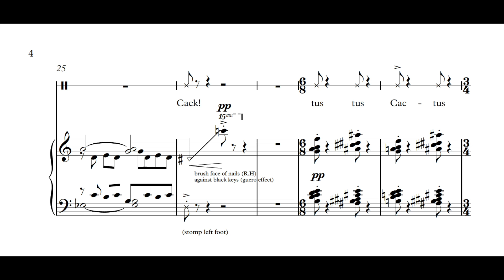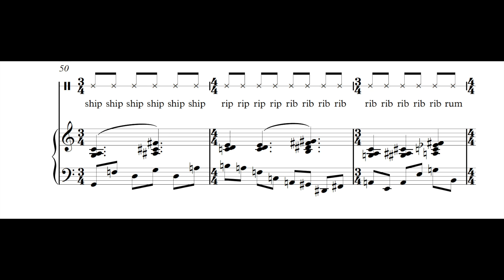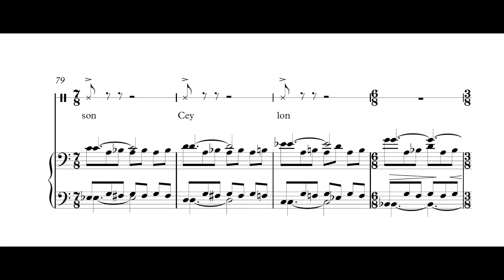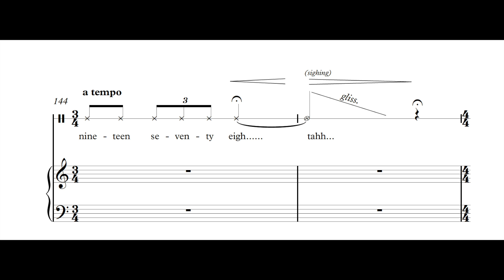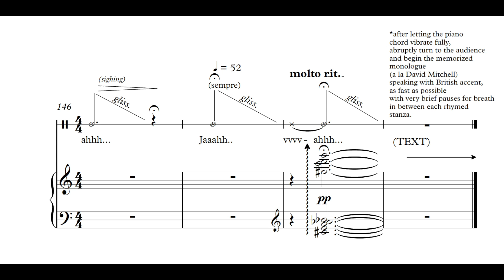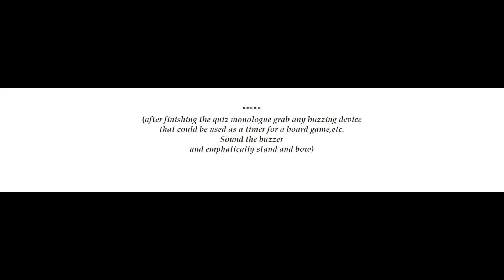Keith Kusterer: Trivia Surreal (w/ score)